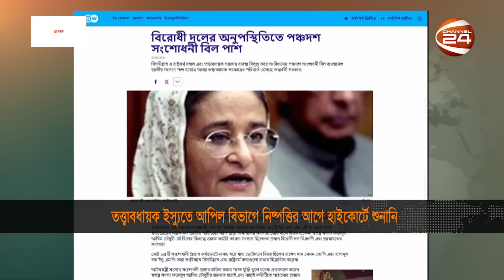তত্ত্বাবধায়ক ইস্যু: ঘোড়া আগে না গাড়ি আগে বুঝতে পারছেনা কেউই | Caretaker Government Issue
»» Office Address:
Bangladesh.